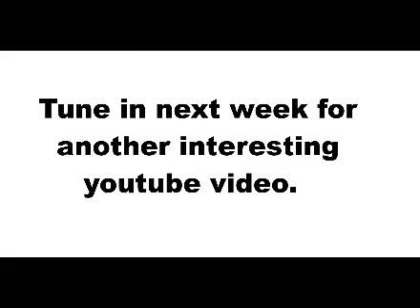This Sure The Hell Is A Good Youtube Video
The Green Screen    episode 11
Title:  " This Sure The Hell Is A Good Youtube Video "

Description : Art, film, music.